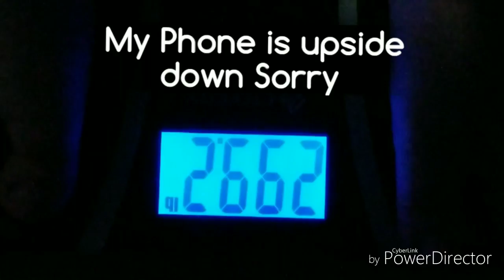Vlog 6 I'm officially working out/ lost weight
FudgieMicBearGaming here so I've been working out sense 4 days ago so I've been doing push ups and sit ups and useing  Dumbbells my weight loss is Incredible I weighed 315.8 and now 299.2 I feel great so don't forget to like and subscribe for more